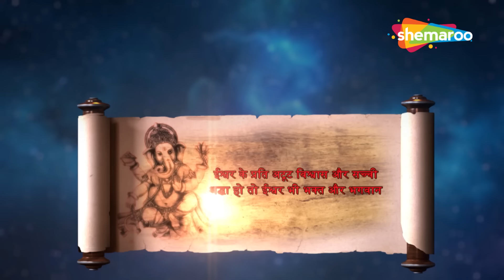क्या हुआ जब गांववालों ने मोरया की भक्ति को एक ढोंग समजा | विघ्नहर्ता गणेश | Vighnaharta Ganesh - 830